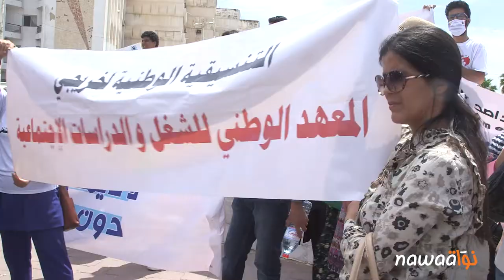أصحاب الشهائد المعطلين عن العمل يحتجون أمام البرلمان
نظم اليوم، الإربعاء 10 جوان 2020، إتحاد أصحاب الشهائد المعطلين عن العمل وقفةً احتجاجية أمام مقر البرلمان بباردو. عبر خلالها المحتجون عن رفضهم لقرار الحكومة بوقف الانتدابات في الوظيفة العمومية، و دعوتهم لنواب المجلس التسريع بالمصادقة على المبادرة التشريعية حول التشغيل. هذا و شهدت الوقفة مناوشات بين قوات الأمن و المتظاهرين.